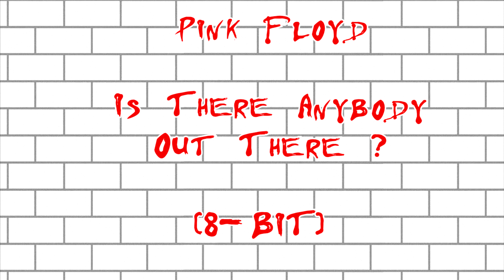15 - Is There Anybody Out There [8-BIT]